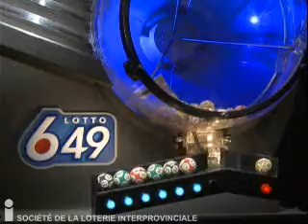Tirage Lotto 6/49 26 janvier 2013